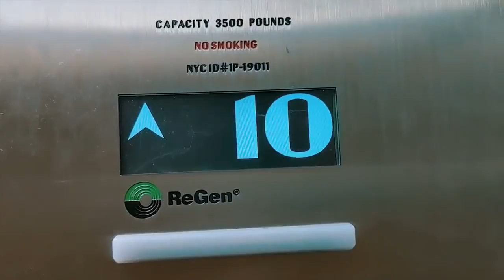Eminem - Elevator (2020)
Eminem - Elevator (Remix 2020)